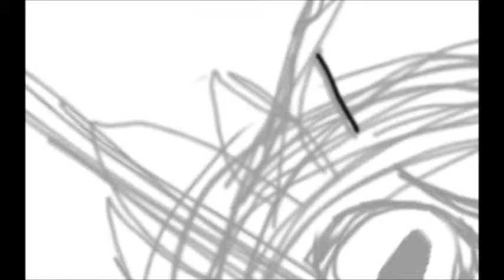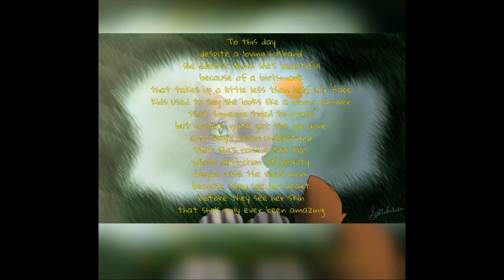Brightheart ~ Warriors Speedpaint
I did a re draw of Brightheart and this wonderful quote!

Songs: Sadness and Sorrow by Taylor Davis
Skyrim Theme by Taylor Davis